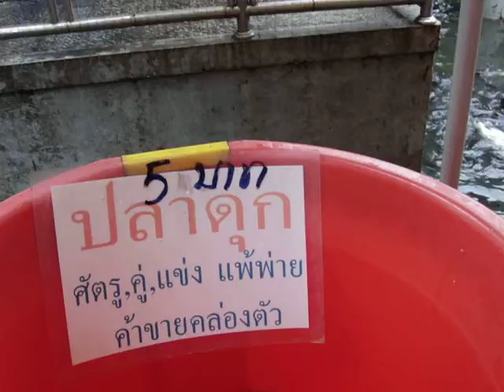タイ タリンチャン水上マーケットの様子・・・3・魚類の店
タイ 　バンコク近郊　タリンチャン水上マーケットの様子・・・3
魚類の店・・・ペット・食用？